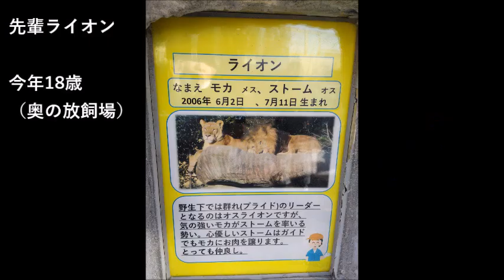【ケンカ】ライオン（ストーム♂、トーゴ♂）＠東武動物公園20240315